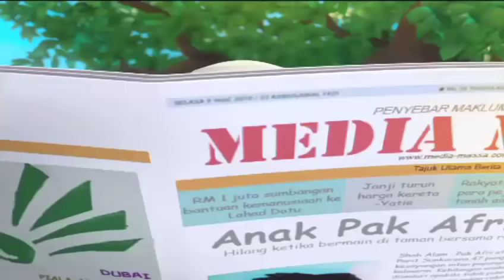Upin Ipin Usahawan Muda (FULL)